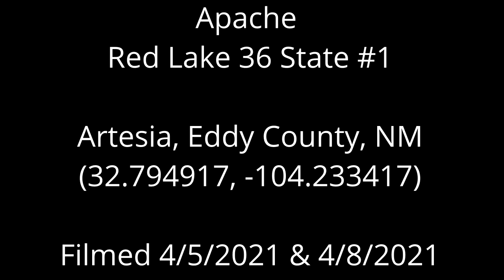Apache Corporation Red Lake 36 State #1, Eddy County, NM (April 2021)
Apache Corporation
Red Lake 36 State #1
Artesia, Eddy County, NM
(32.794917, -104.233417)